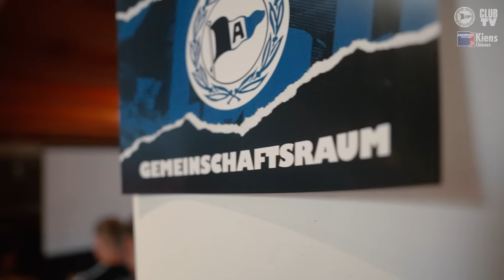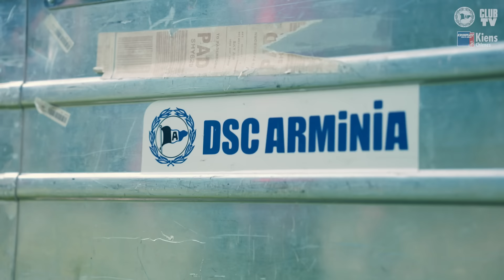immerdabei: Sommertrainingslager in Kiens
Wir nehmen euch mit in acht Trainingslagertage und zeigen euch exklusive Bilder aus Südtirol, Kabinenansprache von Mitch Kniat inklusive.